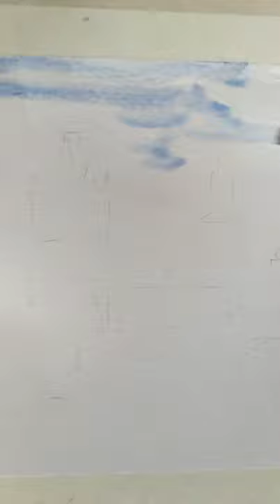Prague, Watercolor Painting, Travel Sketch